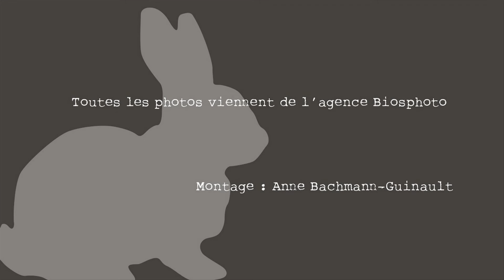legarenne_1080p_6wg9882dBJ.mp4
le lapin de garenne